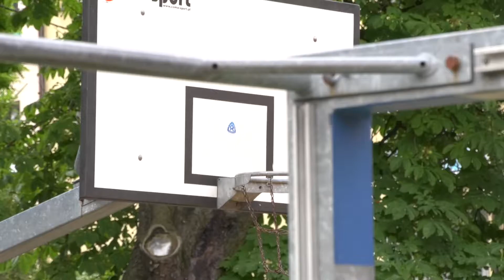Nowe boiska przy SP2 i SPS10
Już za dwa miesiące przy Szkole Podstawowej nr 2 w Świętochłowicach powstanie boisko do minisiatkówki. Z kolei Szkoła Podstawowa Specjalna nr 10 doczeka się przebudowy swoich boisk. W piątek, 2 lipca br., Prezydent Miasta – Daniel Beger, podpisał stosowne umowy z wykonawcą projektów – firmą CHEC-SPORT, która od ponad 20 lat buduje obiekty sportowo-rekreacyjne.